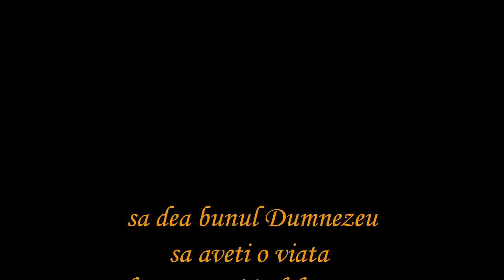te-am ales sa-mi fii mireasa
casa de piatra alexandra si bogdan fieraru